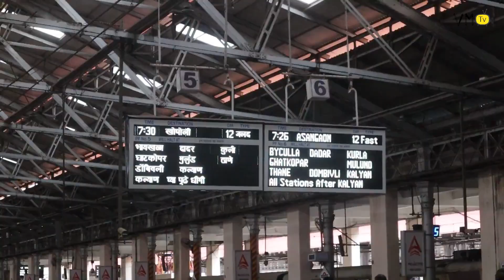Ambewadi Waterfall Trek, Neral Karjat || Unexplored Waterfall Near Mumbai Pune || Tour Guide 😍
Address:- Ambewadi, Neral (W)

Auto Fair- 150 to 200 || Per Person 30rs to 50rs

*Vaibhav Mohite TV

*Marathi Production

*Khana Khazana